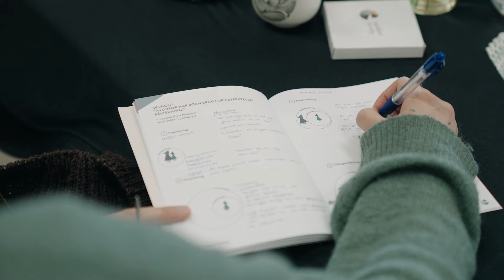Værdifuld Hverdag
Introduktionsvideo til Værdifuld Hverdags forældrekursus